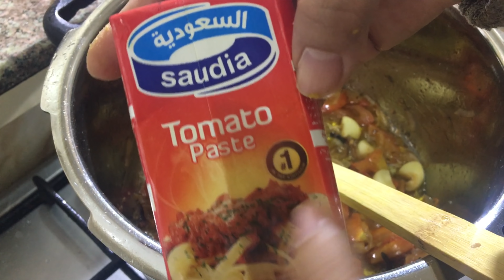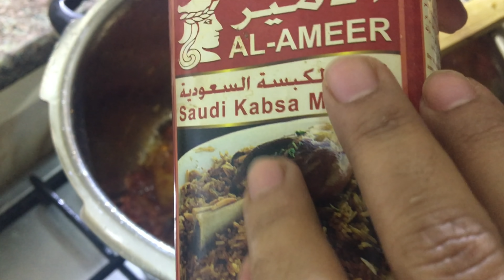ഇനി മുതൽ മട്ടൻകബ്സ വീട്ടിലുണ്ടാക്കാം എളുപ്പത്തിൽ/ Mutton kabsa in cooker/Ramadan special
Easy way of preparing mutton Kabsa in cooker

easy and tasty kabsa.

VALARE PETTANNU SALKARANGALKKOKKE ITHUNDAKKAM.ELLVARUM TRY CHEYYUTTO

NishanasTastyHut mutton kabsa